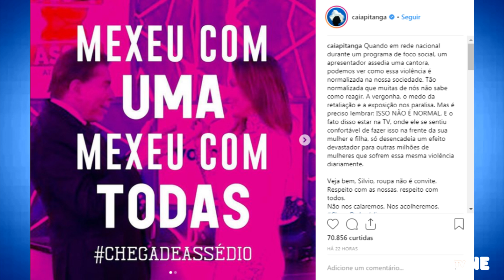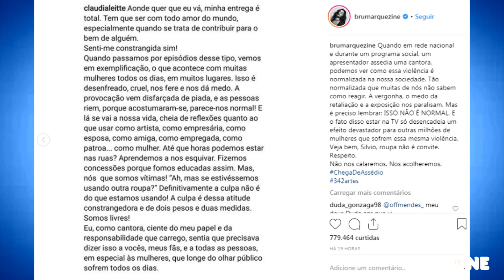Silvio Santos se excita com Claudia Leitte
A cantora foi convidada para o Teleton e foi constrangida pelo dono do SBT.